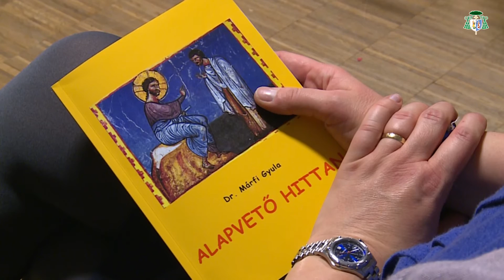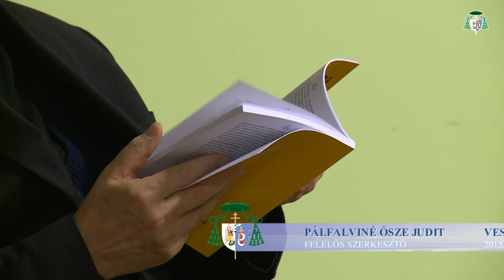Alapvető hittan - Márfi Gyula érsek új könyvének bemutatója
A Szaléziánumban december elején Herdics György c. apát ajánlotta az érdeklődőknek Márfi Gyula érsek új könyvét hitünk alapjairól.